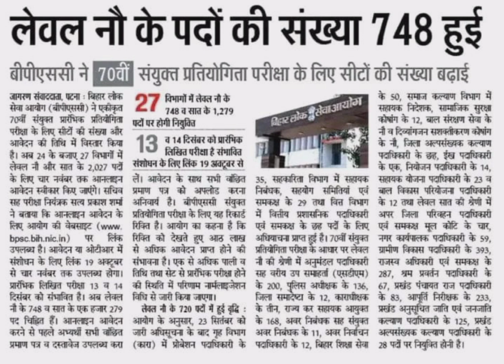70 bpsc update